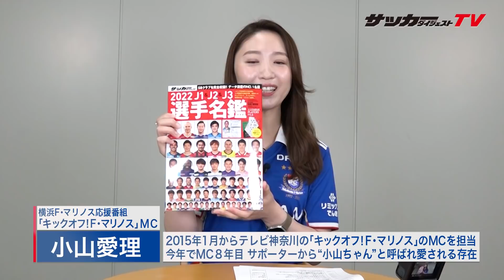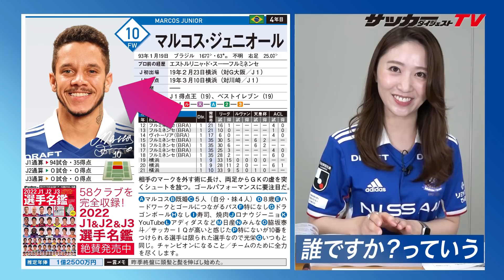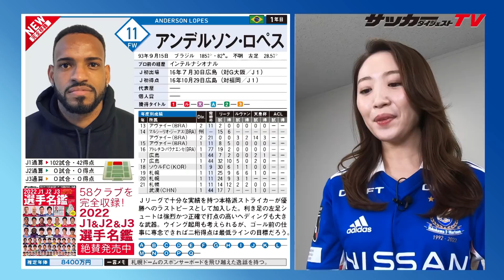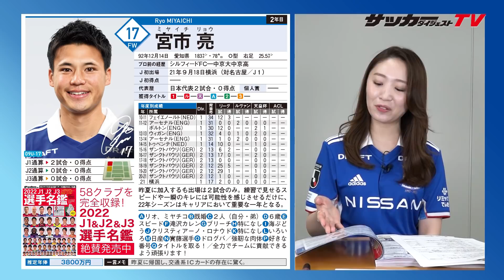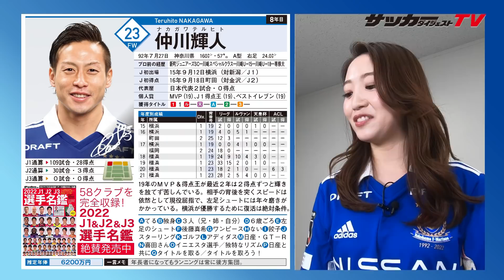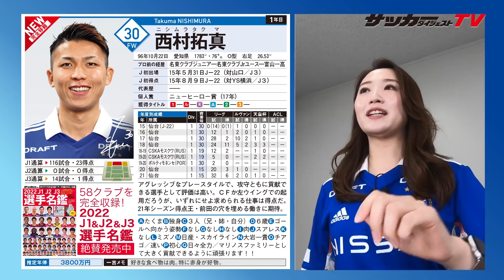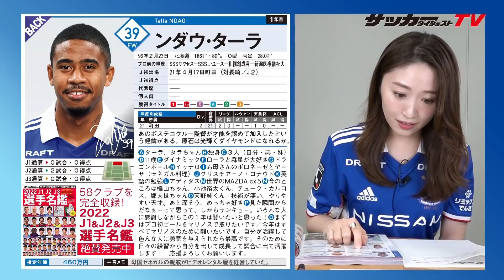「マルコス選手、何で裏切ったんですか？笑」横浜F・マリノス応援番組MC・小山愛理に「Ｊリーグ名鑑」をイジってもらった！＃３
横浜F・マリノスの応援番組「KICK OFF F・Marinos」でMCを務める小山愛理さんが、サッカーダイジェスト発行の「2022年Ｊ１＆Ｊ２＆Ｊ３選手名鑑」を徹底解読！
小山さんがF・マリノス選手の気になる寸評やデータをピックアップし、知られざるオリジナル情報も語る動画の第３弾はFW編です。